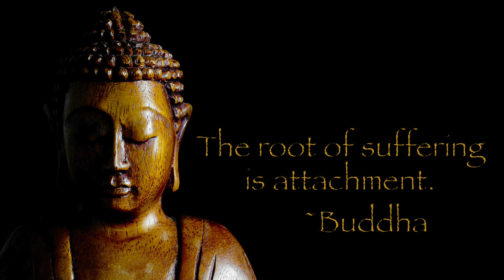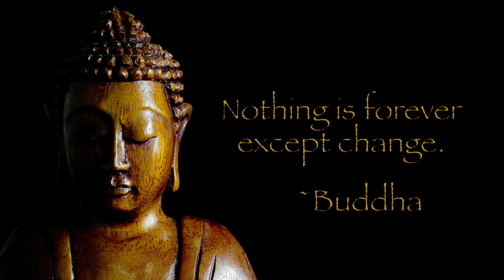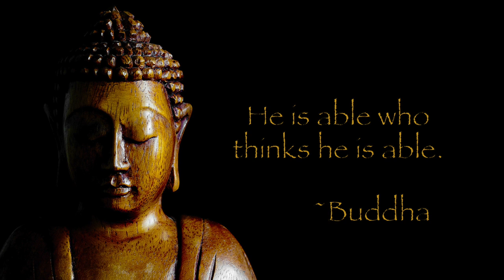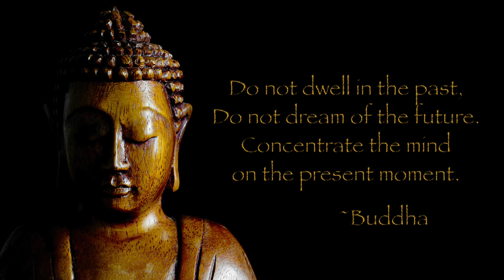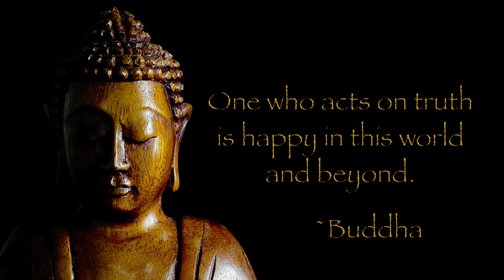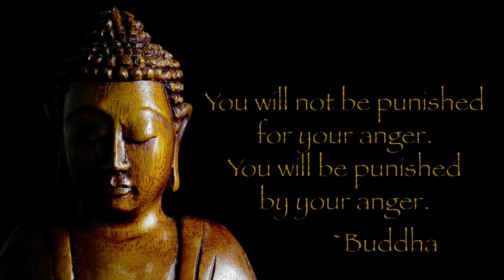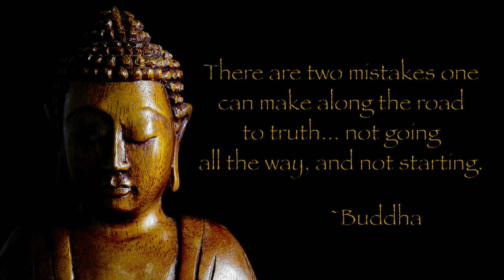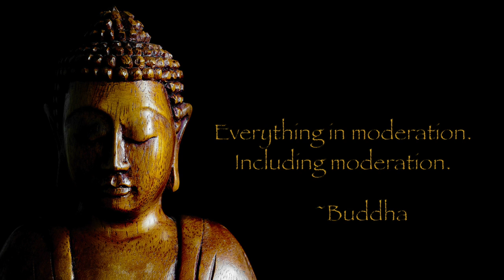Buddha Bar Jazz • Chillout Saxophone Instrumental Music for Adults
Chill out saxophone instrumental jazz for adults. All music composed and recorded by Dr. SaxLove. Enjoy!